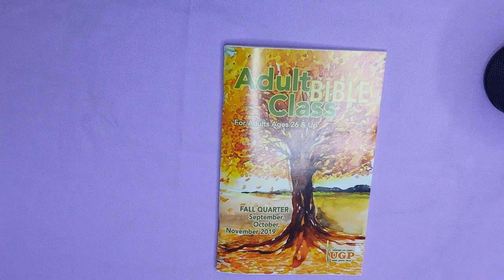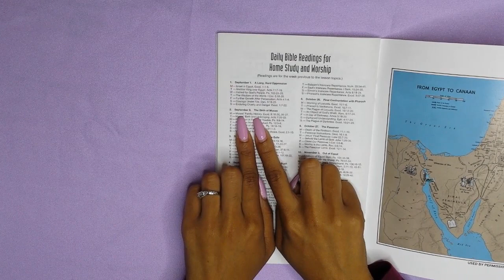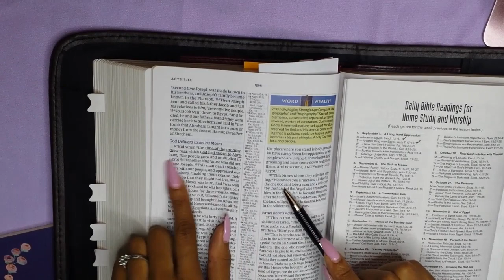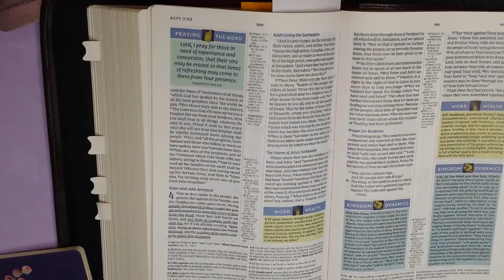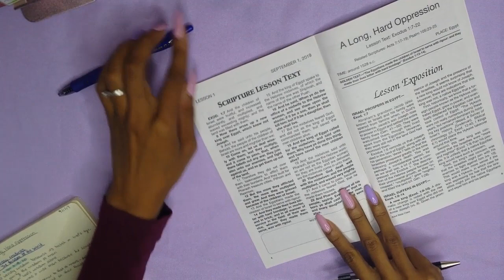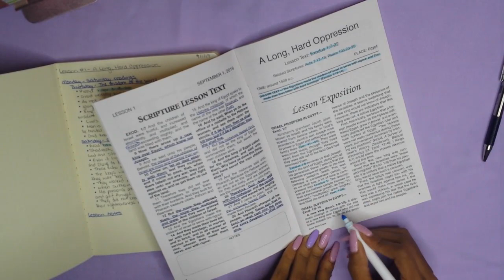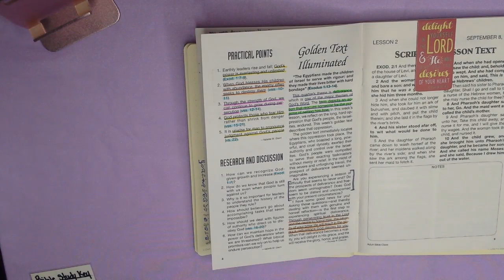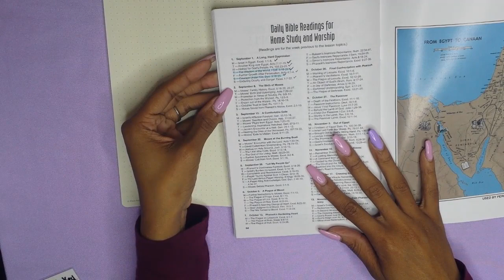Bible Study with Me #4 | Union Gospel Press Sunday School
Hello Gems!

Here is another study with me! I started doing my Sunday school work from the Union Gospel Press booklet. I love their booklets a lot. I hope this video will be helpful to some of you.

"He must increase, but I must decrease." - John 3:30